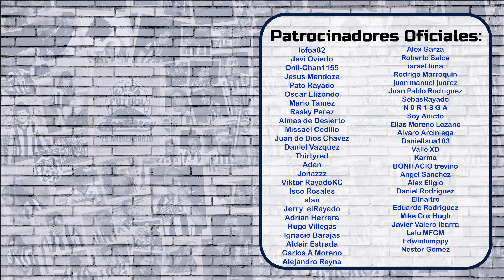¿Ganar el Clásico es SUFICIENTE para renovar al Tano? | La Pandilla Radio #25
Sigue mis DIRECTOS todos los LUNES a las 8pm aqui en Youtube!